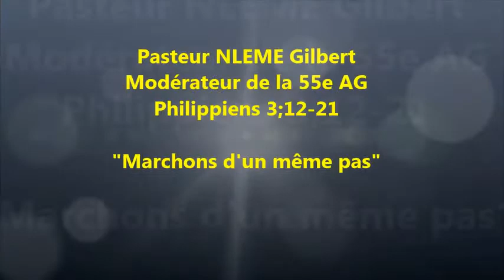CULTE D'OUVERTURE DE LA 56e ASSEMBLEE GENERALE DE L'EPC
L'ouverture des travaux de la 56e AG EPC. Culte du Moderateur de la 55e AG le Pasteur NLEME Felix